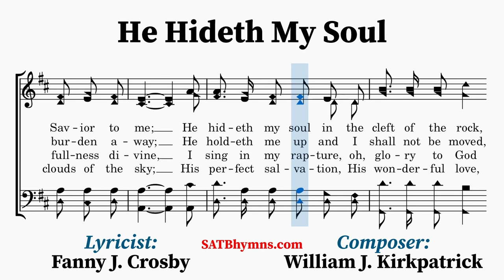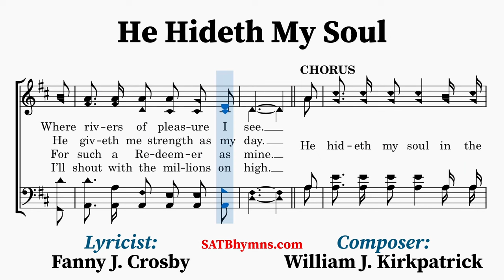He Hideth My Soul | Fanny J. Crosby, William J. Kirkpatrick | A Cappella/SATB Hymn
Lyricist: Fanny J. Crosby
Composer: William J. Kirkpatrick

Fanny J. Crosby (1820–1915) received a visit from hymn composer William J. Kirkpatrick (1838–1921) who had just completed a new tune which he felt needed suitable words. When he played the melody for her, Fanny’s face lit up, she knelt in prayer, and soon gave Kirkpatrick the lines of "He Hideth My Soul." It first appeared in The Finest of the Wheat, No. 1 (1890).
~Lyrics~
1. A wonderful Savior is Jesus my Lord,
A wonderful Savior to me;
He hideth my soul in the cleft of the rock,
Where rivers of pleasure I see.

[CHORUS]
That shadows a dry, thirsty land;
He hideth my life in the depths of His love,
And covers me there with His hand,

2. A wonderful Savior is Jesus my Lord,
He taketh my burden away;
He holdeth me up and I shall not be moved,
He giveth me strength as my day.

[CHORUS]

3. With numberless blessings each moment He crowns,
And filled with His fullness divine,
I sing in my rapture, oh, glory to God
For such a Redeemer as mine.

[CHORUS]

4. When clothed in His brightness, transported I rise
To meet Him in clouds of the sky;
His perfect salvation, His wonderful love,
I’ll shout with the millions on high.